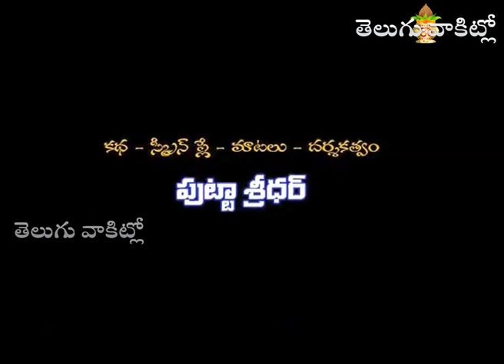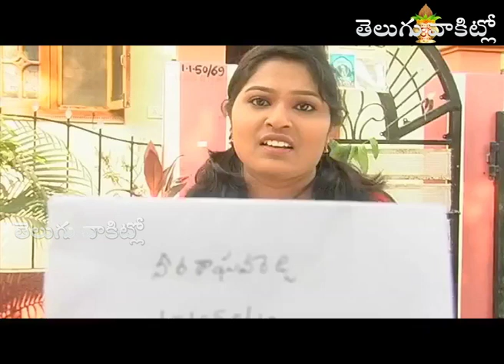superb comedy short film by jabardast vijay/padmini/usha /ramu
this is short by teluguvvakitlo